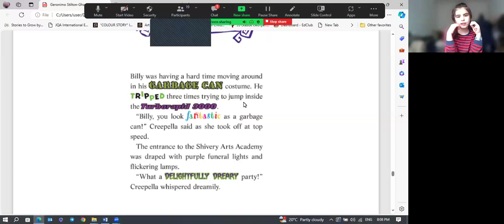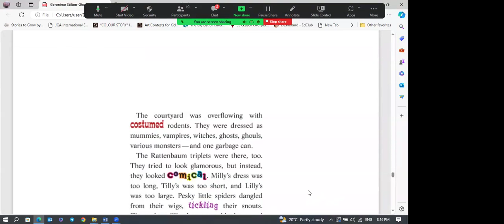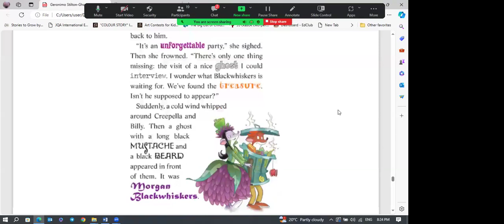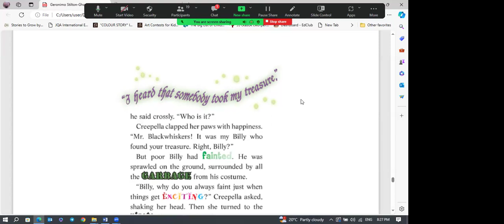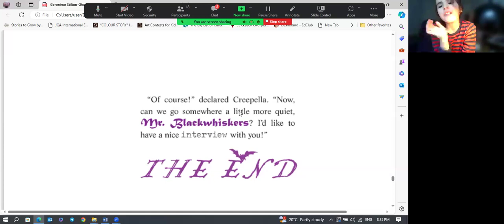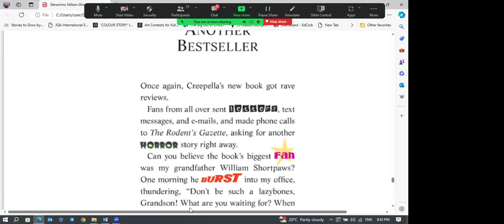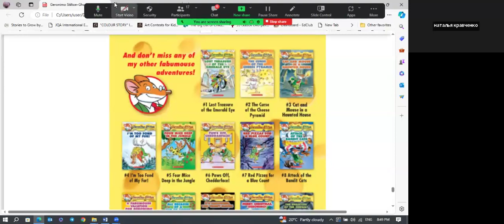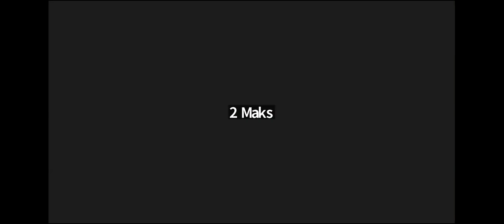Читаем на английском с Натальей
Чтение на английском с Натальей

Увлекательное чтение книг на английском языке 💥

Читаем, переводим и обсуждаем!